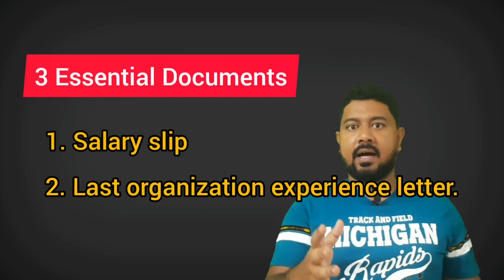Resignation Process of TCS Step by Step Guide for Resignation 2024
Hello everyone,

Recently maine TCS se resign kiya hai. Iss video me mine TCS resignation k complete process k baare me bataya hai. Jo bhi changes aaye hain iss process me, sab kuch ko fully cover kiya hai.
Video k end me kuch important information bhi diye hain jiska aapko kisi bhi new organization k joining k time dhyaan rakhna hoga.

Topics Covered in this video:
Step by step guide for resignation
Duration of notice period
How to resign
Resignation Acceptance Mail
Handover Process
TCS retirement/separation kit

Video ko end tak dekhiye. End me new hire or new joining k liye sabse important topic ko discuss kiya hai.
Aapka koi doubt hai jispe aap information chahte ho toh comment kar k bataiye.